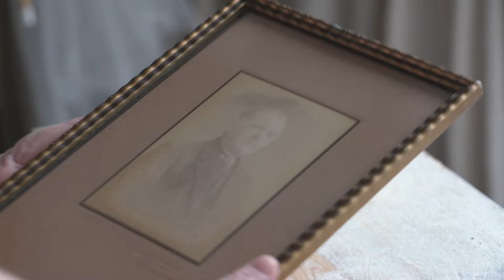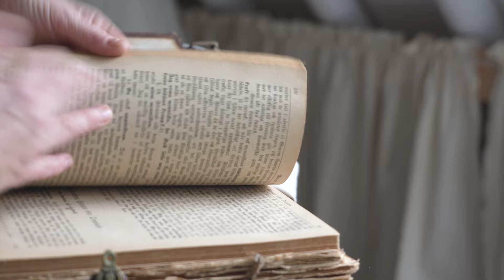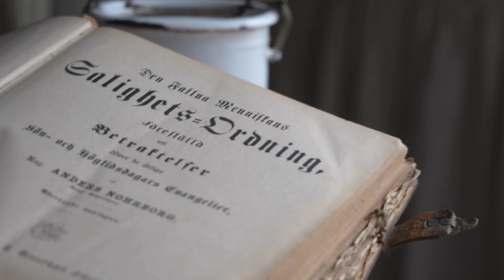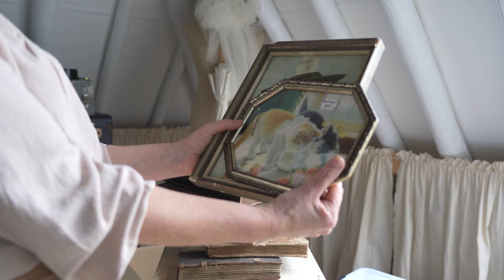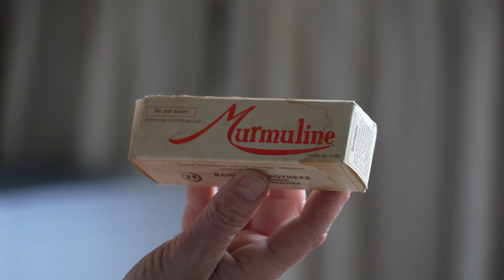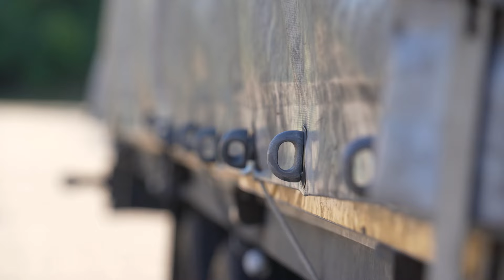We Bought a Huge Project and I'm Getting My Life Back Together!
A couple of weeks ago we bought a massive project in Sweden and after our first 1,5 weeks of spending time there I realized that I need to get my life back together!
I need to be a lot more fit and I need to de-stress if I want to be able to do all of these huge renovations jobs and... I also need to get organized because moving from The Netherlands to Sweden is also going to be a massive undertaking too.
So let's get started and let's whip my life back in to shape!